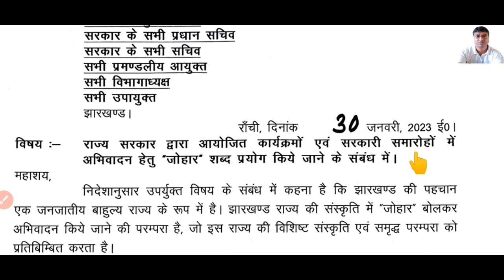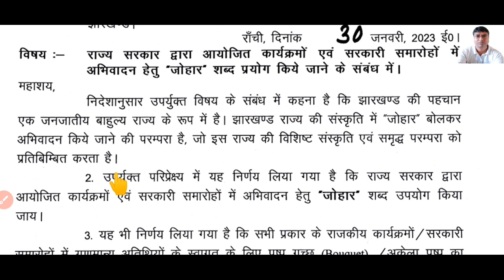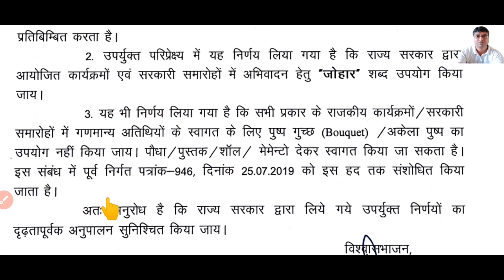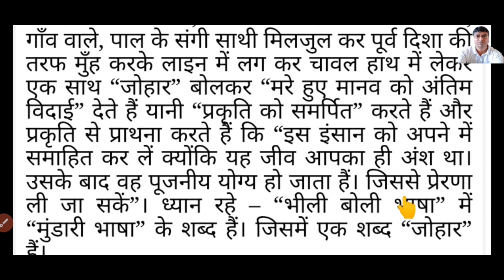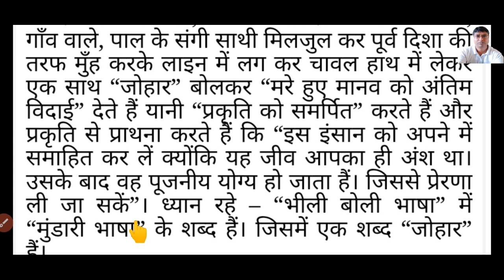सरकारी समारोहों में अभिवादन हेतु "जोहार" शब्द प्रयोग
👉राज्य सरकार द्वारा आयोजित कार्यक्रमों एवं सरकारी समारोहों में अभिवादन हेतु "जोहार" शब्द प्रयोग। जाने जोहार का अर्थ

👉NMOPS JAC HRD से जुड़ी खबरों के लिए इस लिंक को क्लिक कर इस Telegram ग्रुप से जुड़े

👉NMOPS JAC HRD से जुड़ी खबरों के लिए इस लिंक को क्लिक कर इस WhatsApp  ग्रुप से जुड़े